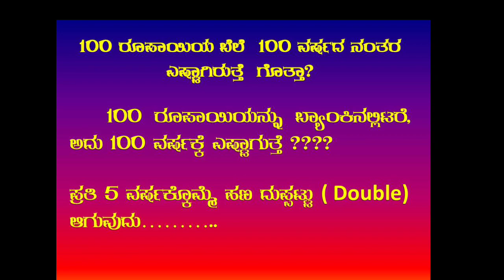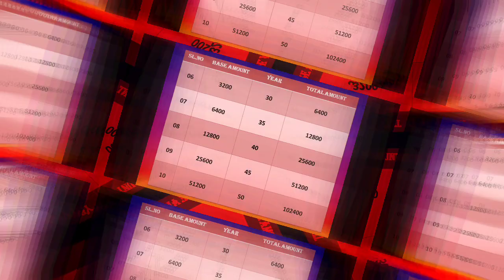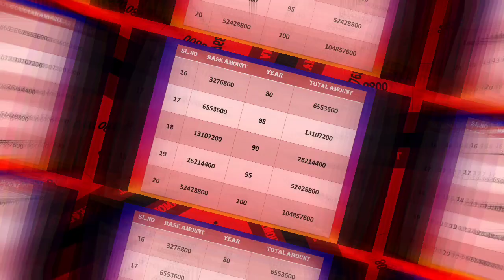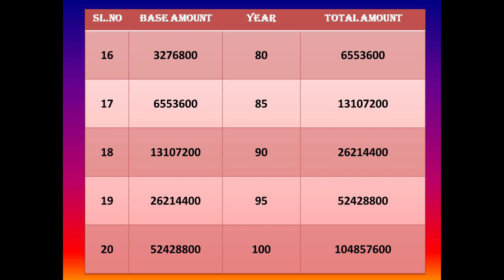ಒಂದು 100 ರೂಪಾಯಿ ಬೆಲೆ 100 ವರ್ಷದ ನಂತರ ಎಷ್ಟಾಗುತ್ತೆ ಗೊತ್ತಾ?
ಒಂದು ನೂರು ರೂಪಾಯಿ ಬೆಲೆ ಒಂದು ನೂರು ವರ್ಷದ ನಂತರ ಎಷ್ಟು ಆಗುತ್ತೆ ಗೊತ್ತ??
10ಕೋಟಿಗೂ ಅಧಿಕವಾಗುತ್ತದೆ.
ಬನ್ನಿ ಇಂಟ್ರೆಸ್ಟಿಂಗ್ ಸುದ್ದಿಯನ್ನು ನೋಡ್ಕೊಂಡು ಬರೋಣ.